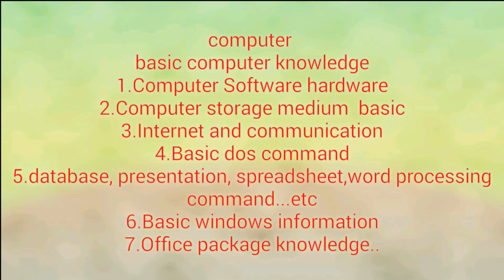BIT/BCA entrance syllabus 2018 for NEPAL only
welcome friend this is my second video related to education .
Today in this video you can know what things to study to prepare for BIT/BCA entrance in nepal according to PU [purbanchal university]

Rj poudyal
from biratnagar nepal

Bachelors in Information Technology; BIT in Nepal
BIT in Nepal

The changing technology is influencing every aspects of life in every country. This is 22nd century where one can’t imagine his life without the use of information technology. Even if one accepts his life style without using technology then for sure his life is going to be a hardest life. Since Nepal is developing country with lots of opportunities on many filed, it is seen that information technology can play vital role on development. The need of IT industry and IT professionals is felt some years ago. And to fulfill this need, many universities have shown their interest on the IT filed. Among them, Purbanchal University has introduced a course related to IT filed named as Bachelor in Information Technology (BIT).

BIT in Nepal is one of best course in Nepal which directly deals with changing information technology. Over the years, it has been seen that BIT has been supplying the current need of IT industries. The bachelor in Information technology is an academic program comprising of core and advance IT unit. The core unit provides fundamentals of information technology that provides student the knowledge and skills in programming, system design, computer networks and communication. The advanced unit enables the students to exercise, develop and apply their knowledge and skills in many areas like multimedia, Artificial intelligence, mobile communication internet etc.

BIT in Nepal has ability to change the current structure of information technology in Nepal. On the completion of this course one can face the problems of development and growth of information technology. The description of BIT in Nepal is given below:
Course Name: Bachelor in Information technology (BIT)

University: Purbanchal University

Duration: 4 years

Academic Year: Semester

Faculty: IT, computing studies and technology
Eligibility to Study BIT in Nepal:

The candidate applying for this course should have successfully passed +2 in Science / Management / Humanities or equivalent degree with at least 45% in aggregate and 100 marks Mathematics paper.

RJ poudyal
jay nepal